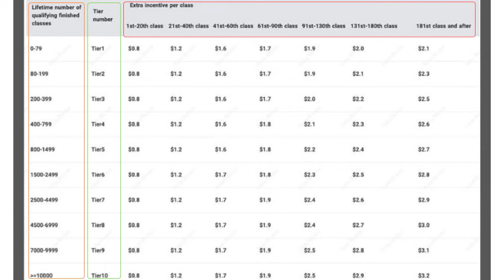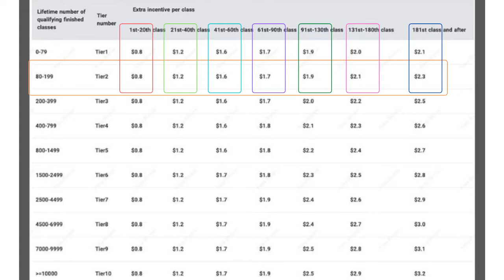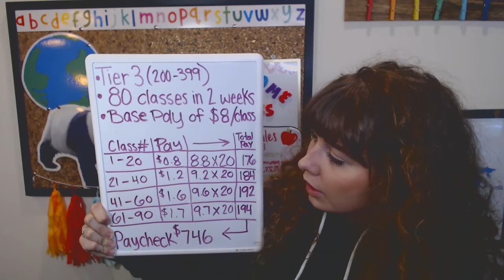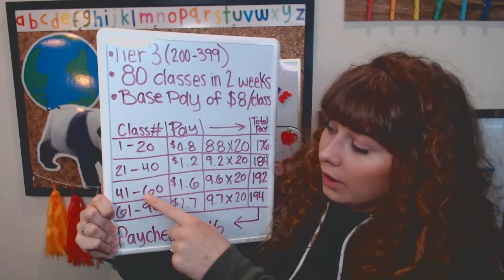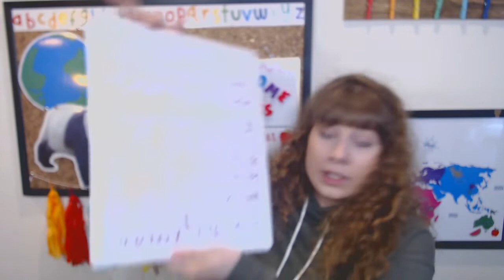VIPKid Pay: How Much Money Can I Make Teaching ESL Online? (2020)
Is there really money to be made teaching ESL online? What is all the hype about this job?
I used to think that the only people who could be successful working in the online world were people who were lucky enough to get famous on Youtube/Instagram/Blog sites etc. Thankfully, I was mistaken! Anyone who meets the basic requirements is perfectly capable of being successful as an Online ESL teacher! Teaching ESL online is such an amazing opportunity to work from home, free up more time in your life, and impact the lives of kids across the globe! It almost sounds too good to be true, but I can assure you, it is not!

In this video, I will break down the incentive pay program at VIPKid for 2020, and show you exactly how much money you can make teaching ESL online! In this video, you will also learn to calculate how much you will make as a new teacher, based on your unique starting base pay and incentives!

If you are interested in teaching ESL online or adding me as your referral teacher so that I can give you one-on-one help,  free resources and coach you on how to pass your demo/mock, hit me up in the comments or send me an email! You can also check out my Instagram and Facebook pages for more free content and teacher tips! I hope this video was helpful to you guys!

Invite Code:78130143
Use Payoneer to receive your payments at Palfish and learn how to earn a free $25:

Other Easy Ways to Earn Money:
- Start getting money back for shopping that you already do anyways! Earn a free $10 when you sign up with my link:

Ashley Mapoles
VIPKid ESL Teacher/Hiring Coach